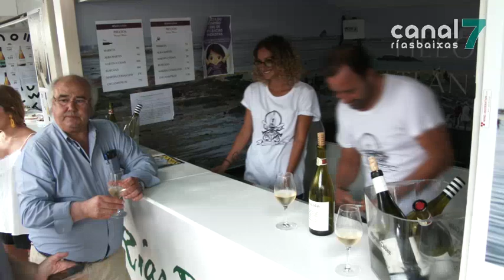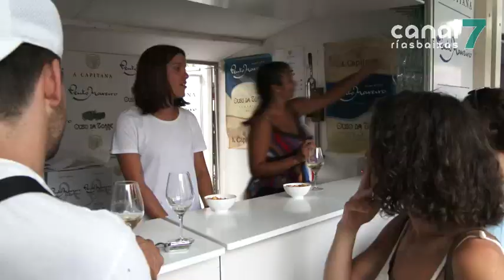A Festa do Albariño, o mellor escaparate para as adegas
Para as adegas da Denominación de Orixe Rías Baixas, xa hai tempo que a Festa do Albariño é unha cita obrigada. Non en van, 42 desprazan os seus viños ata os 40 stands que se distribúen ao longo do Paseo da Calzada.